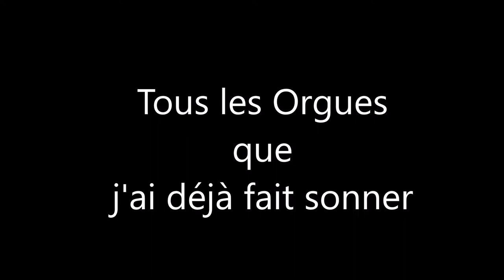Les Orgues que j'ai déjà fait sonner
Bonjour à tous voici une vidéo de présentation de tous les orgues où j'ai déjà joué.
Organiste: Wael